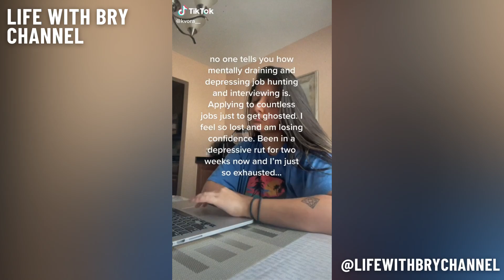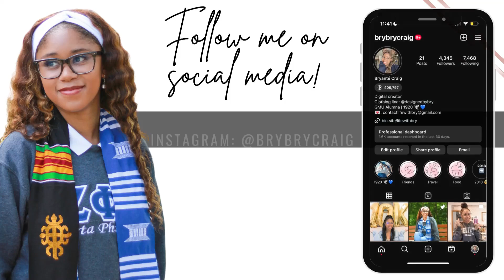the job market STILL SUCKS in 2023 | *RANT*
I've made several videos about how horrible the job market has been in the past year, and I wanted to share with you some of my more recent experiences. I also get a little heated at the end expression my frustration with interviewing for jobs.

00:00 intro
02:58 the job market is trash
09:21 my job hunting experience
11:08 marketing industry is unstable
15:57 the interview process
44:45 rant incoming